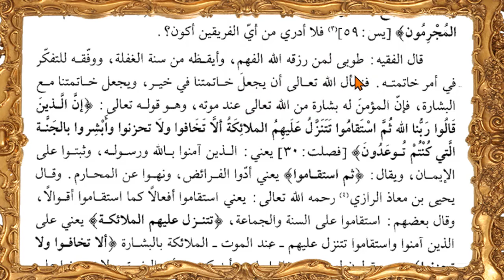Mubtada' isim nakiroh yang mengandung makna do'a ; Kabar gembira dari Allah bagi orang mukmin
Mubtada' isim nakiroh yang mengandung makna do'a

Salah satu hal yang membolehkan mubtada' berupa isim nakiroh adalah jika berupa kalimat isim yang mengandung makna do'a, baik do'a untuk kebaikan atau keburukan